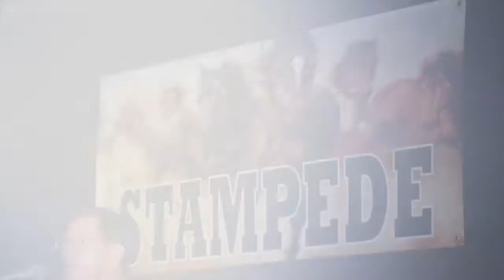The Band Stampede